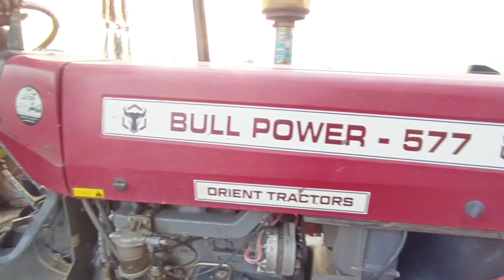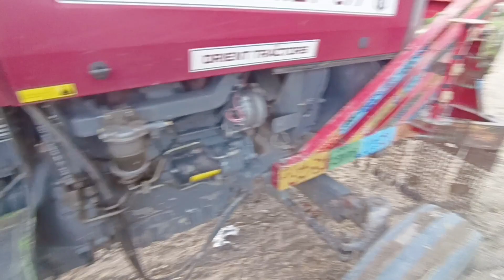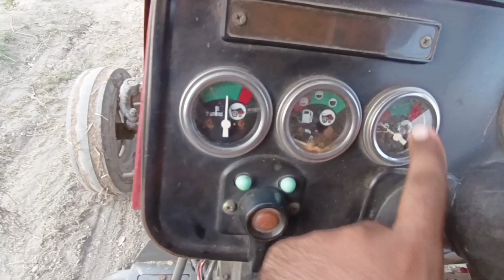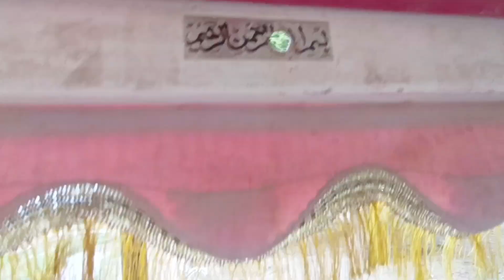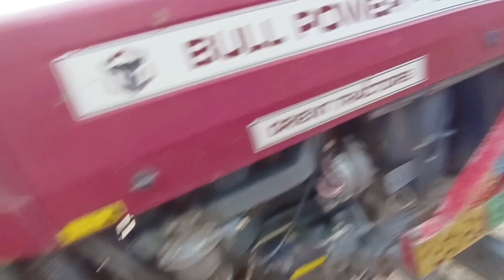bullpower577review 🚜Aj main ne punjabi zaban main tracter ka ful review dia 🚜🚜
Abbhai